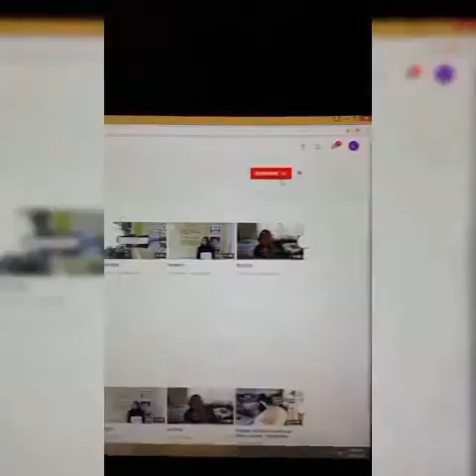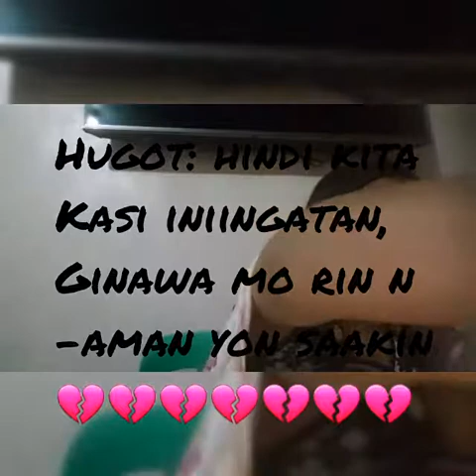Deen Deen? | VLOG #5 | CLASSMATE'S REQUEST | Keme Keme lang😂😂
Vlog #5 : Music is not mine.It's from BLACKPINK.INC 마지막처럼 ( As If Its Your Last )

FYI: Jermaine S. Esteban,9 yrs old,fromTaguig City,Philippines

Musical.ly: Jollybabymaine

WARNING: hindi ko po kilala si ate "Joanna" ,siya lang po ang aking LODI sa youtube kaya kung pwede po isabi niyo po sakanya na LODI ko sya.

Add Details